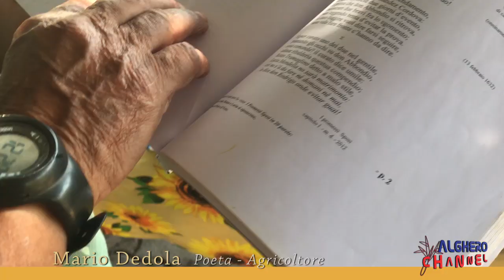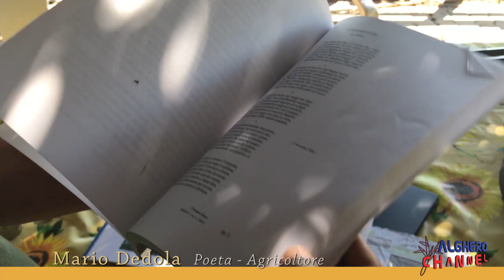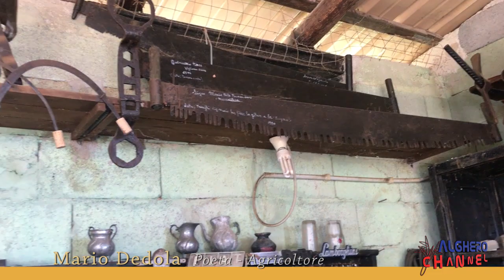Alghero e i suoi figli d'Arte - Mario Dedola, il poeta contadino